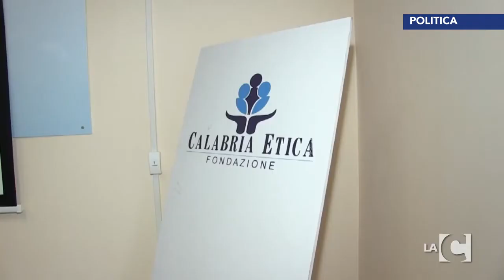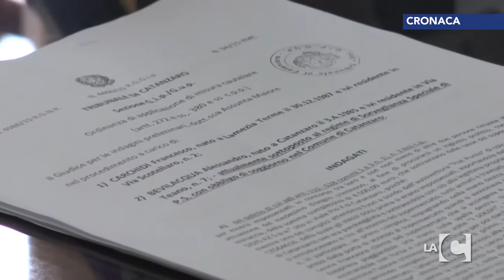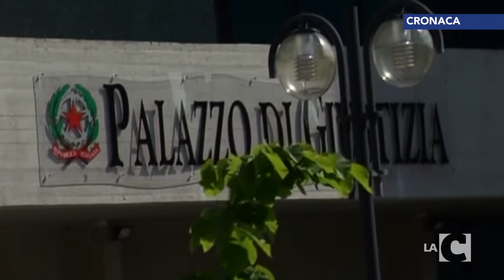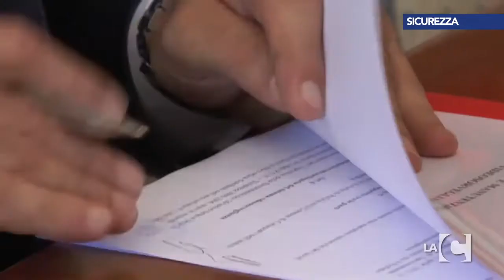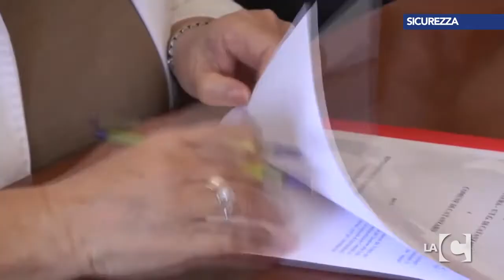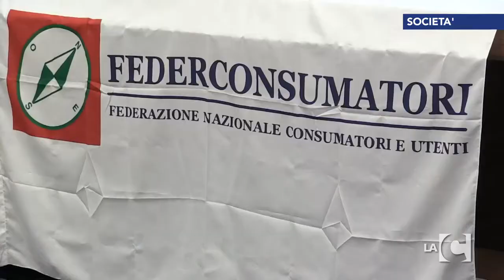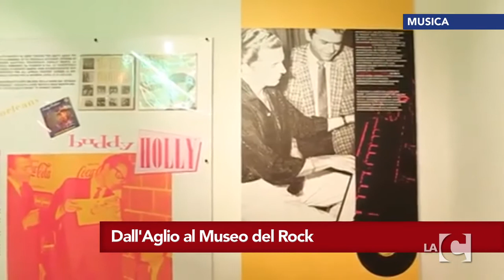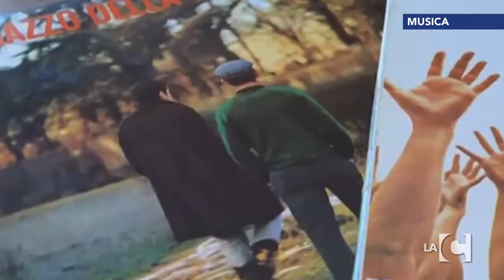LaC news 24 (13.05.2015)